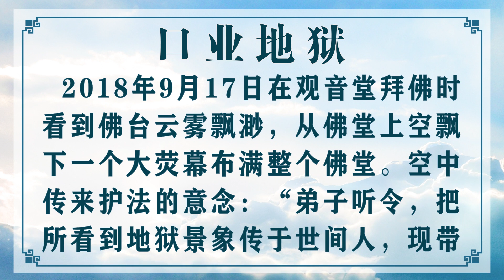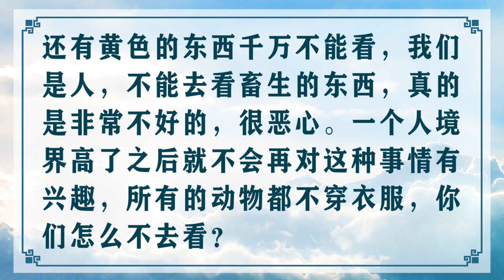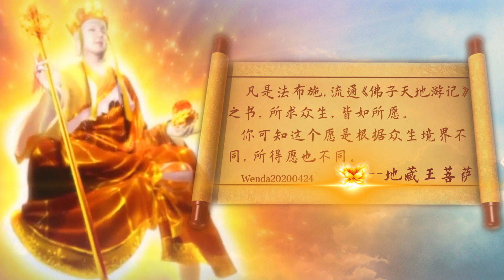【佛子天地游】【口业地狱】：惩戒恶口、两舌、诽谤善知识、挑拨离间之阳人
2018年9月17日在观音堂拜佛时，看到佛台云雾飘渺，从佛堂上空飘下一个大荧幕布满整个佛堂。空中传来护法的意念：“弟子听令，把所看到地狱景象传于世间人，现带你去口业地狱看看。”不久，意识进入半梦半醒状态。
口业地狱：惩戒恶口、两舌、诽谤善知识、挑拨离间之阳人。
一个女罪灵被押着跪在地上，双手被绑在身后，满脸不服气，被鬼差用工具把嘴巴硬撑开，把舌头硬拉出来，整个舌筋差点被拉断，疼得她满脸泪水，可是又被鬼差压制住，无法逃脱。过后，用钉子把罪灵的舌尖拉长钉在地上。罪灵就这样半跪着接受惩戒，手不能动，口不能言。很多罪灵就是这样被固定钉在地上接受惩罚。
一个罪灵被绑着，哀嚎大喊，恐惧害怕，被强硬绑在台上，拿了刑具，刑具用火烧过，也是把舌头硬拉出来，用刑具把舌头割断，疼得他哇哇大哭。鬼差说：“在世爱说黄色笑话，又无中生有造学佛人的口业，犯大恶口业，让他死后下地狱连舌头也没有，看他如何再犯口业。”第二天，罪灵舌头会自己生长回去，鬼差又割，直到他刑满出狱。
不久，我就醒过来了。
答：这个人很厉害，她讲的完全是真的，真的很可怕。所以高僧大德一般都不随便讲话的，你去庙里看见一个大法师，你和他讲很多，他就跟你讲一句“阿弥陀佛”，他不会跟你讲很多人间的事情的。开口就是业。非常痛苦，不要到了那个时候再害怕，早点觉悟吧，没有什么好讲的。还有黄色的东西千万不能看，我们是人，不能去看畜生的东西，真的是非常不好的，很恶心。一个人境界高了之后就不会再对这种事情有兴趣，所有的动物都不穿衣服，你们怎么不去看？如果我们把人下降一级，比方说我们人全部称为羊，羊跟羊才会看来看去，你人会去看羊吗？大家要懂这些道理，千万不要开玩笑。

——卢台长开示解答来信疑惑（二百五十九）
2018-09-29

YouTube.com/@GuanYinLotus

无干扰线上学念经或下载经文教念，请点击以下：
Recitation Audio with Scripts (words)：